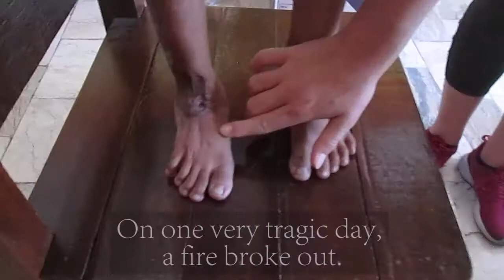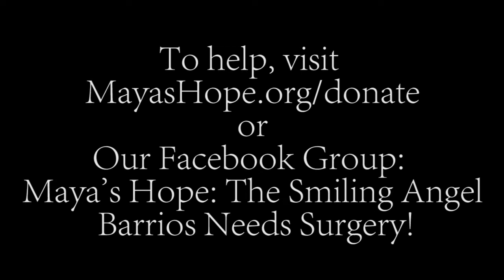Maya's Hope: Angel needs life-changing surgery!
Children living in poverty in the Philippines do not have access to healthcare. Often times, they are denied help and they need our help and support. Angel is a burn survivor. Her leg healed but the scar thicken and Angel is unable to walk properly. The doctor needs to release the burn scar contracture and do skin graft with a total cost of $5700.00. Today you can help her, so he will be able to walk! To maximize your donation, you can send a check payable to: Maya's Hope 31 West 34th Street #7065, NY, NY 10001